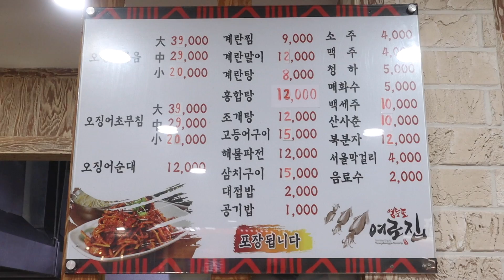50년 전통! 매콤 오징어볶음, 쫄깃 오징어순대! 소맥을 부르는 맛! 맛있게 매워서 계속 들어갑니다...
▼촬영 이야기▼

유튜브 시청자 여러분들, 마니또 친구들~

이번 영상은 오징어볶음 50년 전통에 빛나는
영등포에 위치한 ‘여로집’입니다
각종 매스컴에서도 정말 많이 소개된 곳인데요.

제가 회사가 여의도 근처다 보니
영등포는 너어무 친숙하고 자주 왕래를 하는 곳이지만
정작 '여로집'은 방문한 적이 없었어요.

사실 평소 해산물을 그렇게 많이 좋아하지 않는 편이라서
마음을 비우고 별 기대 없이 가긴 했어요.

나올 때는 재방문 의사가 충족한 채로 나왔어요.
친구와 함께 소주를 부르는
시끌벅적 분위기가 좋은 곳이었어요.

사장님께서 흔쾌히 촬영을 허락해주셔서
진심으로 감사하다는 말씀을 드리고 싶어요.

항상 하루하루 더 행복한 여러분들이 되셨으면 좋겠어요.
오늘도 여러분 덕분에 유튜브를 할 수 있어서 고맙습니다. ^^

뿅!

■ 여로집
ㆍ서울 영등포구 영중로10길 26
  (영등포동3가 15-1)
ㆍ매일 11:30 – 01:00 (연중무휴)
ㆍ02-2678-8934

ㆍ메인 카메라(정면) : 캐논 EOS M50 (렌즈 : 11-22, 15-45mm)
ㆍ액션캠 : Sony 소니 FDR-X3000R
ㆍ미니 삼각대 : 조비 고릴라포드 (JOBY GORILLA POD + 볼헤드 1K, 3K),
ㆍ큰 삼각대 : SLIK SPRINT PRO E609 (볼헤드 SBH-100)
ㆍ오디오 : 녹음기(소니 ICD-TX650)
ㆍ편  집 : 삼성 노트북(프리미어, 뱁션), 근성

■ 사용 BGM
ㆍMidnight_Special - E's Jammy Jams